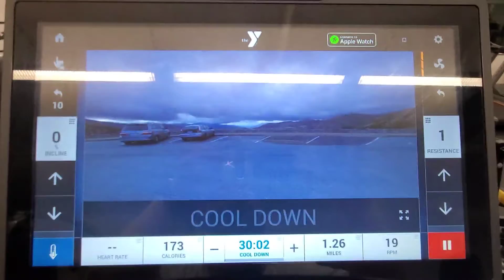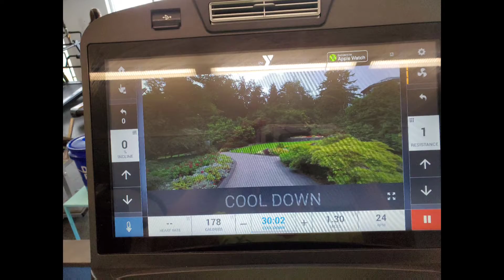Weekly Workout Vlog//Week 8 Complete//What I Ate!!!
Weekly Workout Vlog//Week 8 Complete//What I Ate//Late post 👍🏽

Getting it in at the gym!!

3 days a week

30 minutes cardio on elliptical

Upper & lower resistance/weight training.
Video Highlight: Elliptical

Pictures:  Some of what I ate! 🥗🥓🥘🍳